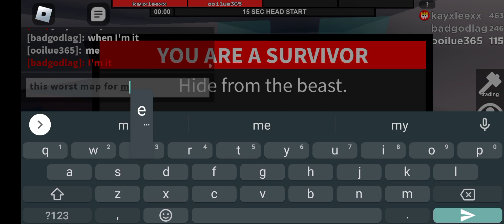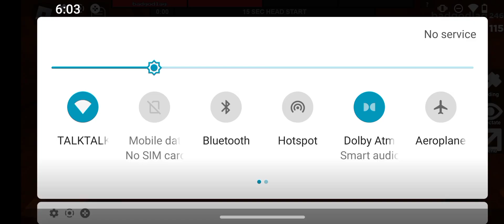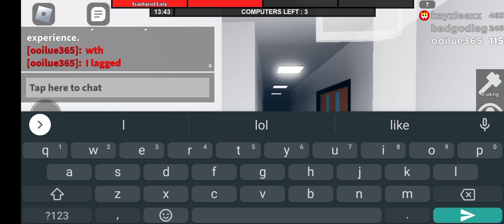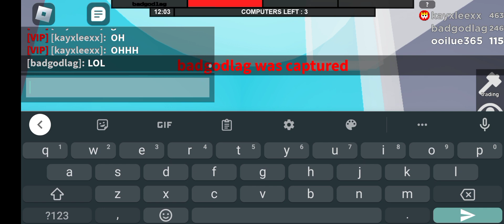flee the facility 1v1ing badgodlag